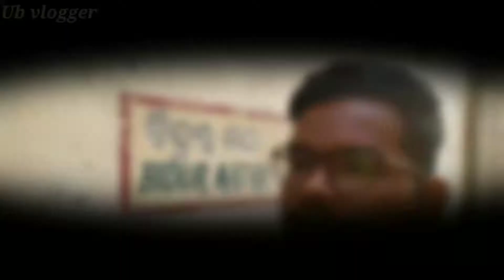गोल्डन बीच पुरी|MORNING VLOG |First Sunrise Of India| Oddisa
Ek morning puri ke golden beach ka janha ka sunrise hota h sabse pahle india me ,Janha ke log hote h bahot ache Or yanha ki morning ke time hota h bahot kuch khas to Aiye dekhe mere vlog me